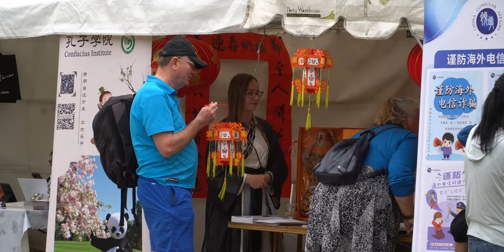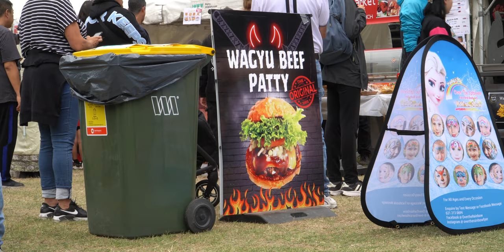Chinese Lunar New Year